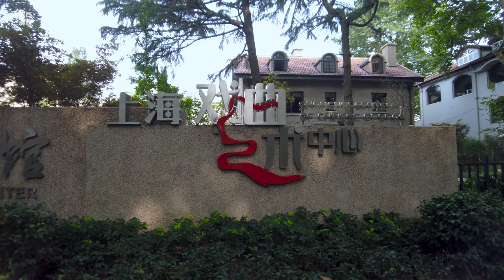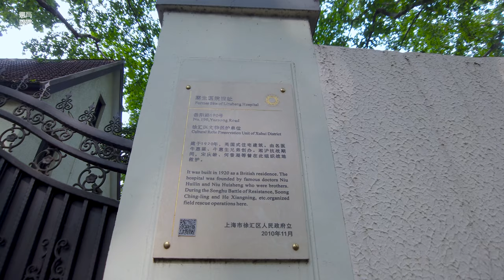梧桐如盖：岳阳路\漫步在上海\上海街道\ SHANGHAI STREET SCENE\上海の街を散策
我从普希金广场四岔路口开始，沿着岳阳路一路漫步而行，因为是一大早，街道显得特别安逸。
岳阳路两旁的梧桐树，枝叶向马路中间延伸，密密麻麻重叠着，如一条长长的华盖，庇护这这条马路。如能居住在这样的街区，该是多么幸福。
岳阳路上汇集了众多名流的居所，如岳阳路45号的美孚大班及沙逊故居，岳阳路145号的宋子文故居，岳阳路113号的桐油大王沈瑞洲的旧居等等，中国科学院上海分院也岳阳路上。
I started from the four-way intersection of Pushkin Square and walked along Yueyang Road. Because it was early in the morning, the street looked particularly comfortable.
The phoenix trees on both sides of Yueyang Road have branches and leaves extending to the middle of the road, densely overlapping, like a long canopy, sheltering this road. How happy it would be to live in such a street.
There are many celebrities’ residences on Yueyang Road, such as the former residences of Mei Foo Taipan and Sassoon at No. 45 Yueyang Road, the former residence of Song Ziwen at No. 145 Yueyang Road, the former residence of Tung Oil King Shen Ruizhou at No. 113 Yueyang Road, etc. The Shanghai Branch of the Chinese Academy of Sciences is also on Yueyang Road. .

sub_confirmation=1

感谢adaptus primus 对本频道的资助，谢谢！！！